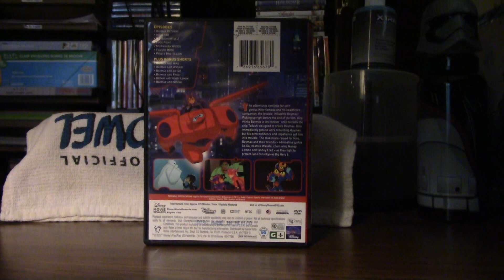Big Hero 6: The Series (2018)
Big Hero 6: The Series: Back In Action (2018)